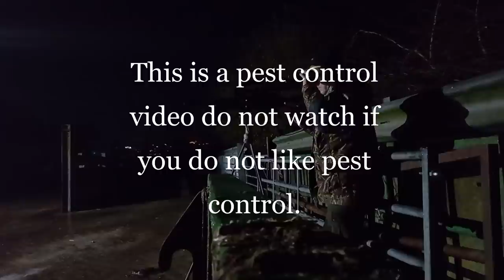Wolverine R Ratting Session.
Hi every one back on the rats again here with my Wolverine R .177 12 ftlb with the Pard 007A using 10.34 grain JSBs.